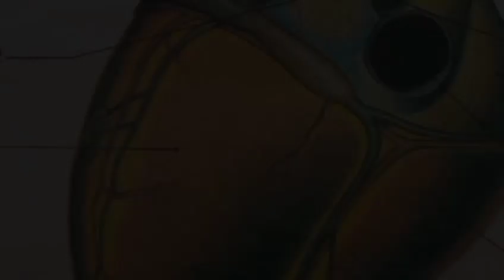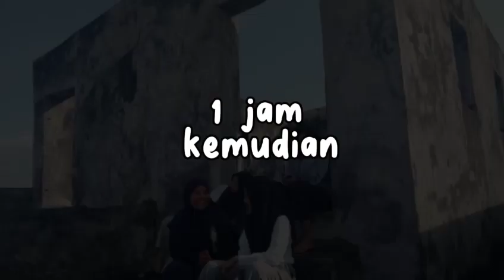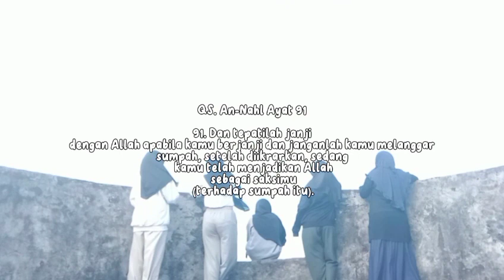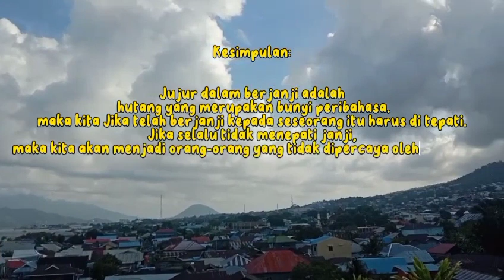TUGAS SISWA, memanfaatkan Tekhnologi dalam Pembelajaran PAI kelas XI, Elemen Aqidah.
Video dari Santi  Evaria